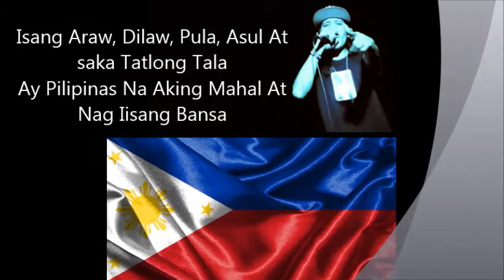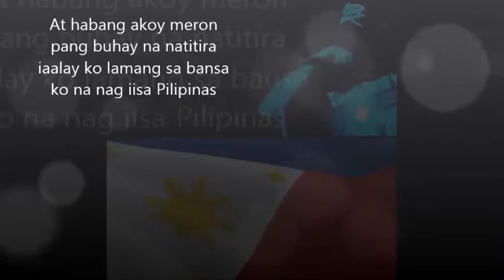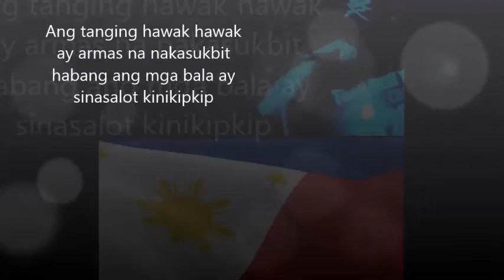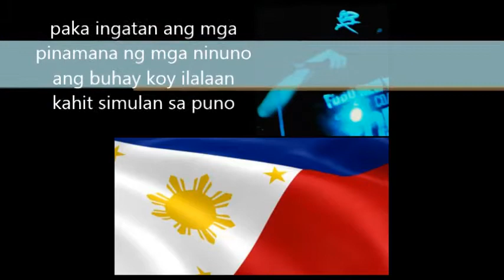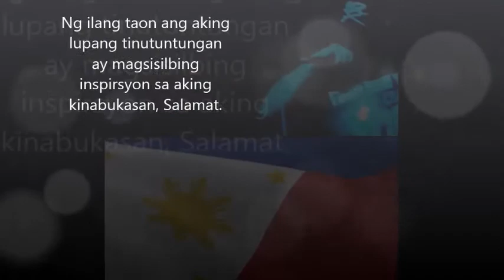PILIPINAS ANG BANSA KO - CORTEZ BROTHERS (OFFICIAL)